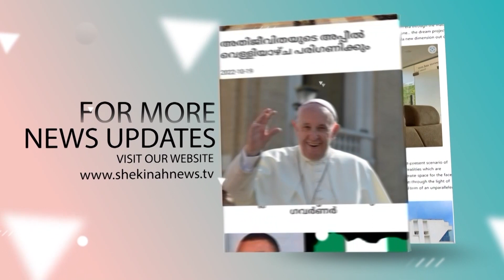നോവ മ്യൂസിക് ഫെസ്റ്റിവല്‍ ഗ്രൗണ്ടില്‍ മരണമടഞ്ഞ പ്രിയപ്പെട്ടവരുടെ ഓര്‍മ്മകളുമായി കുടുംബാംഗങ്ങള്‍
ഹമാസ് ഭീകരര്‍ കശാപ്പ് ശാലയാക്കിയ നോവ മ്യൂസിക് ഫെസ്റ്റിവല്‍ ഗ്രൗണ്ടില്‍ മരണമടഞ്ഞ പ്രിയപ്പെട്ടവരുടെ ഓര്‍മ്മകളുമായി കുടുംബാംഗങ്ങള്‍ എത്തിയപ്പോള്‍  | Israel-Hamas War |  gaza | israel | hamas | Nova music festival massacre

Idukki Vision  Channel No:51
Bhoomika :52
Malanad Vision  :56